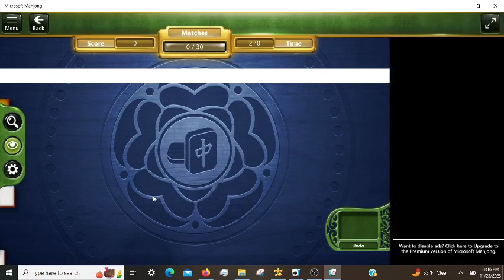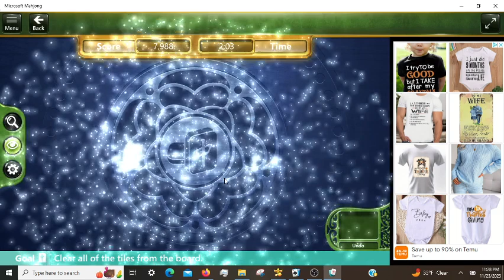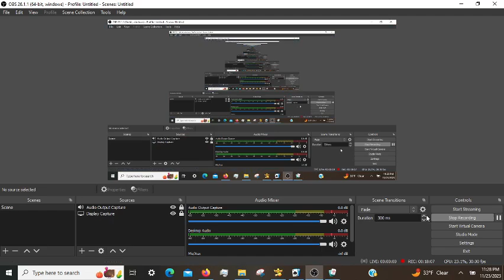Microsoft Mahjong Daily Challenges, incl. Golden Tiles Hard 11/18/2023